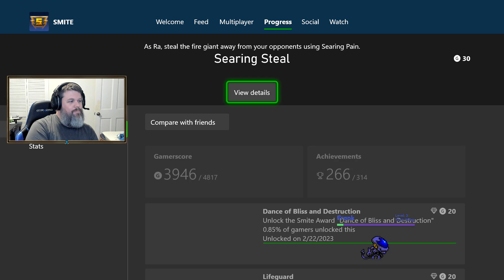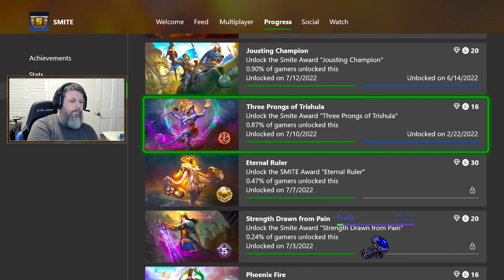Xbox Casuals games be so sweaty !dadjoke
A bit about me: I have been gaming since the NES came out and will play any type of game from FPS to MMO and everything in between. I have even played in some small competitions. I just enjoy gaming and I have decided to do what I love to help support my wife and daughters.